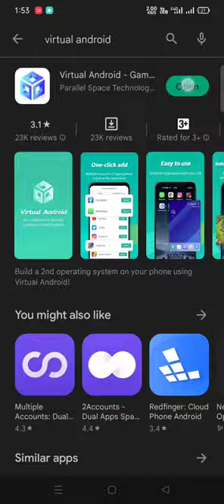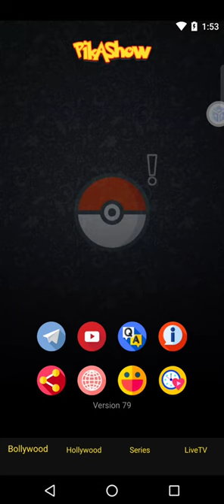How to fix pikashow White⚪ spot or circle ✅